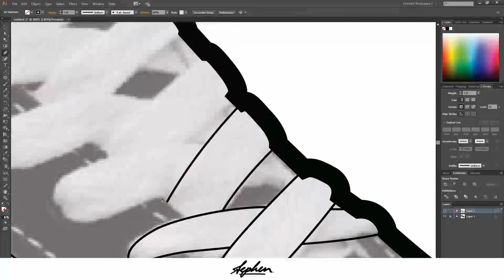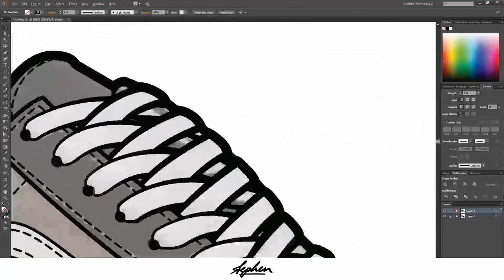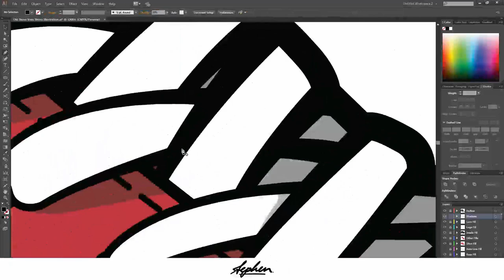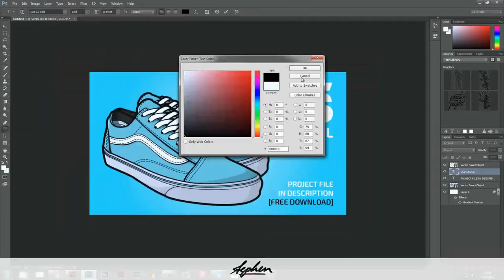Speed Art | Old Skool Vans Illustration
Download the project file here and change the colours to create your own shoe!

Hey guys! So due to the comments and dislikes on my last upload, I decided to do something different for you guys! This is a vector illustration of the Old Skool Vans shoe which I have put up for download so that YOU can change the colours, add texture, do whatever you want with! This took me around 2 hours to complete and I was actually very happy with the outcome. I hope you guys enjoyed the video, and dont forget to let me know what you think!

Skype
FallenDesignsUK